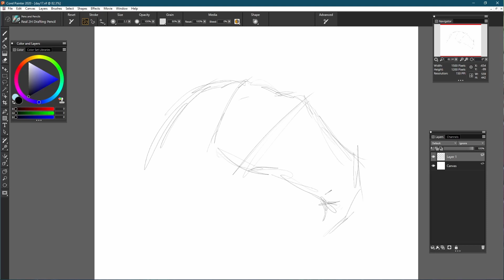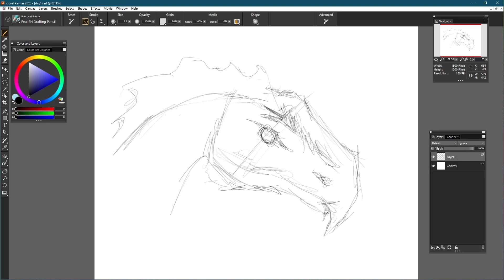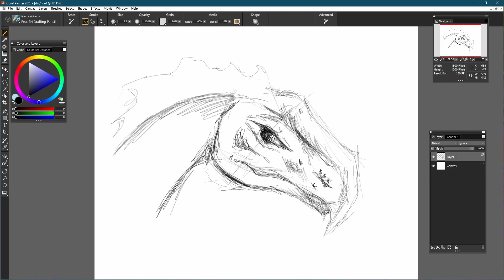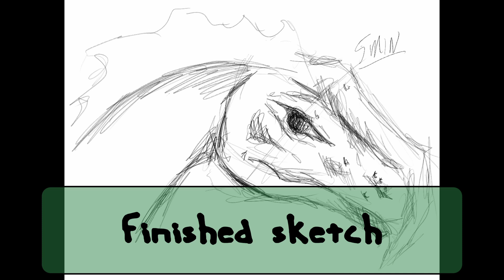Smaugust Day 17